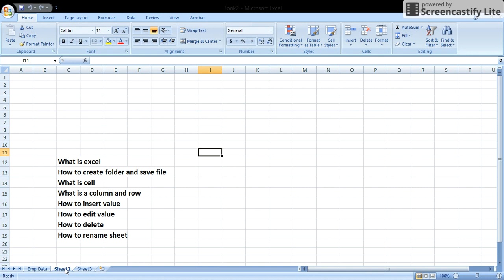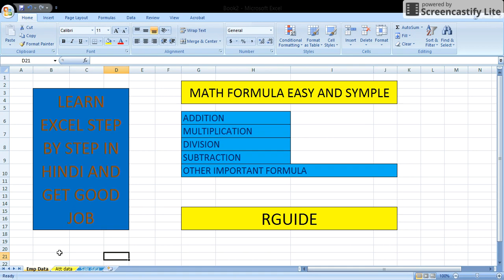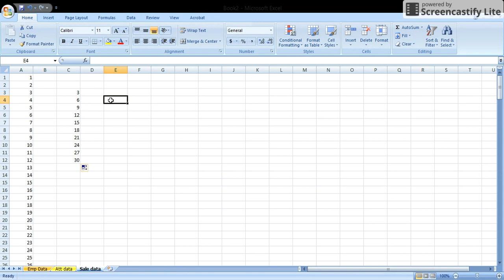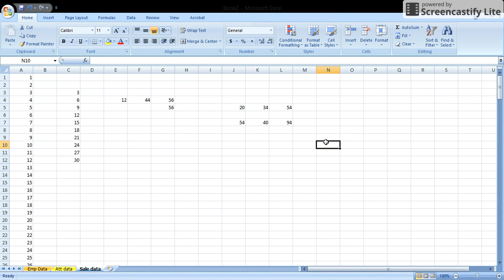LEARN EXCEL STEP BY STEP IN HINDI, EXCEL MATH BASICS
RGUIDE IS A SIMPLE AND EASY WAY TO LEARN EXCEL BASIC TO ADVANCE EXCEL.
Once you understand how to create basic math formulas, you'll want to use some of Excel's cool functions.